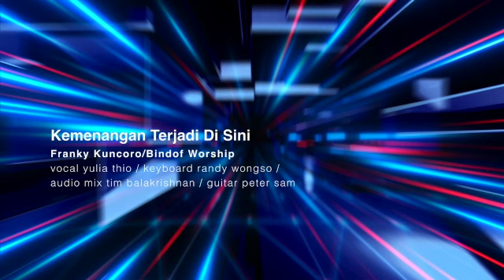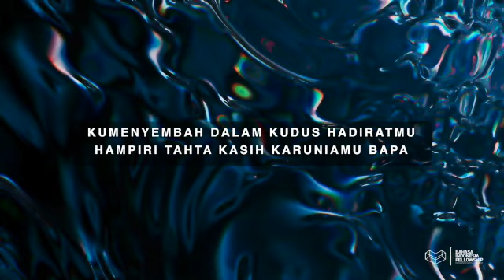Kemenangan Terjadi Di Sini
Lagu ini mendorong ku di saat kami dalam kondisi kekalahan, gagal & gugur dalam harapan. Tetap Tuhan berkata, di dalam Tuhan tidak ada yang mustahil. Dan harapan adalah kenyataan, bagaimana pun akan terjadi, Tuhan tetap di atas takta Muliah. Aku percaya kepada Allah Bapa ku. Dia yang mengasihiku dan pelindung ku.